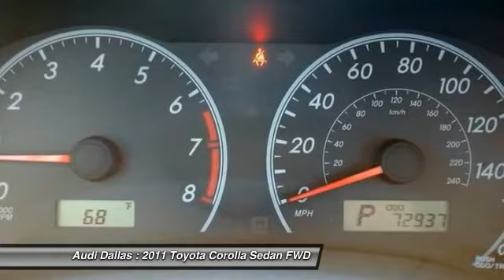2011 Toyota Corolla Fort Worth,Certified Audis,Pre-Owned Audis,PreOwned Audis,Magna Elite Dealer BJ1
2011 Toyota Corolla LE

Audi Dallas
5033 Lemmon Avenue

Call ASAP! Join us at Audi Dallas! How would you like driving off in this outstanding 2011 Toyota Corolla at a price like this? Nominated for the Car And Driver 2011 Ten Best List. This Corolla will take you where you need to go every time...all you have to do is steer!